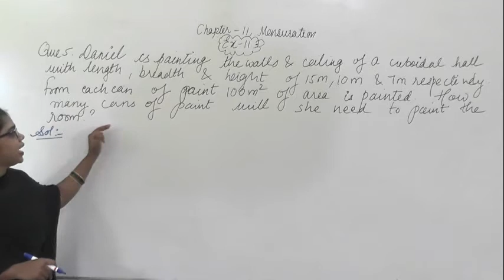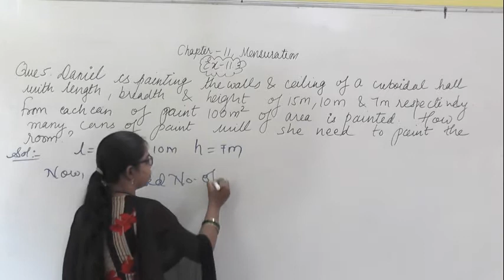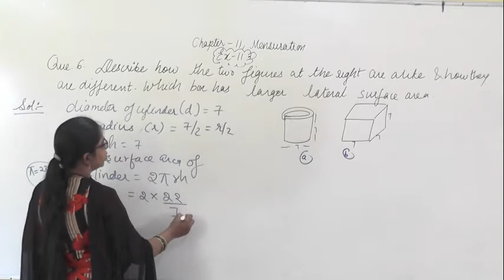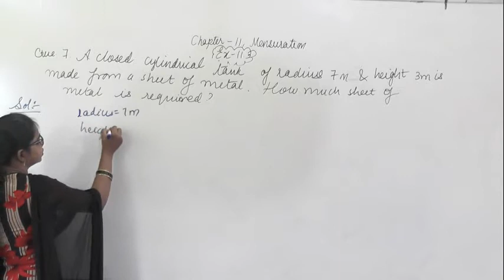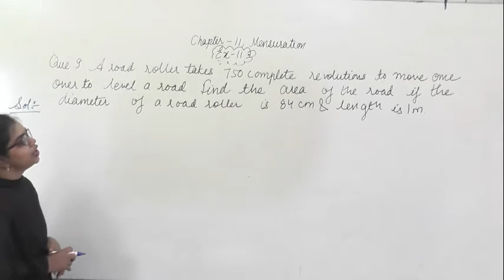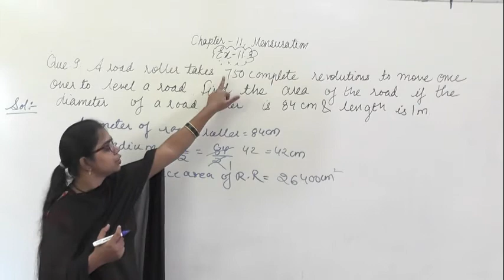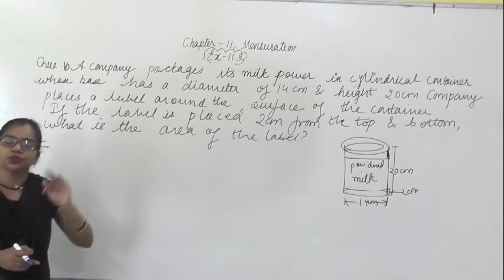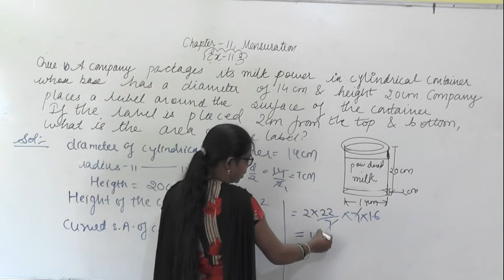11. Mensuration ex 11 3 part 2